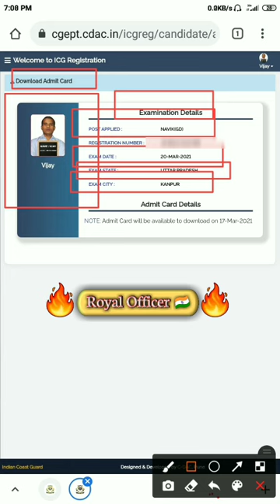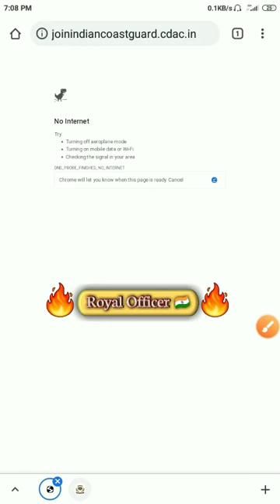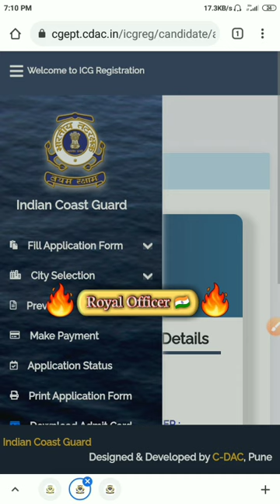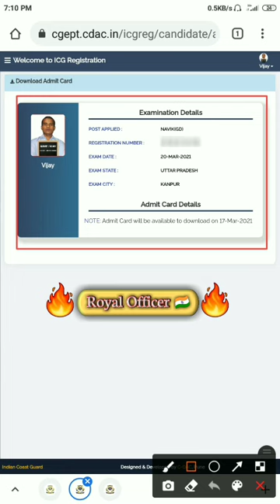Indian Coast Guard GD/DB/Yantrik Admit Card Released Download | Royal Officer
ICG_GD/DB/Yantrik Admit Card Released Download Royal Officer 🇮🇳

Copyrights

Copyright Information: we made this video with the intention to education Our Upcoming Generation .